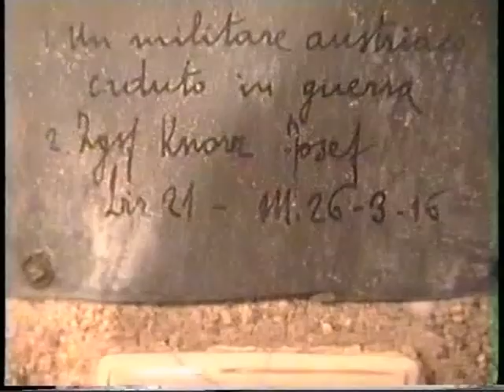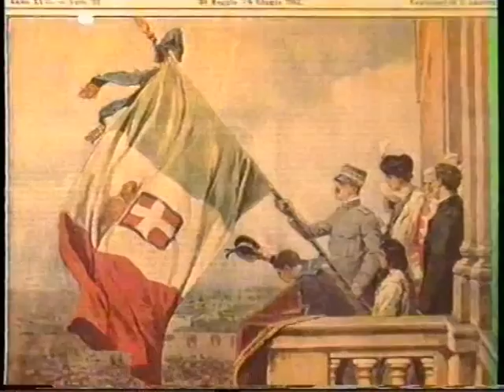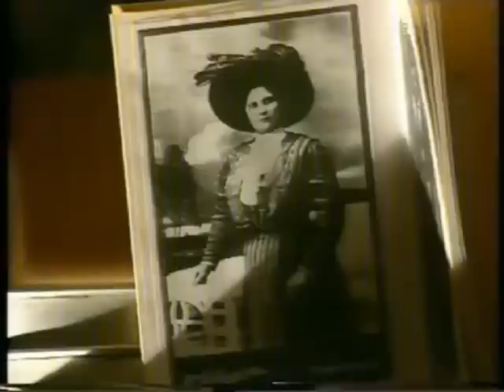Kobarid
Inaugurazione di una nuova parte del  museo, della Prima Guerra Mondiale , di Caporetto , il 28 Ottobre 1995